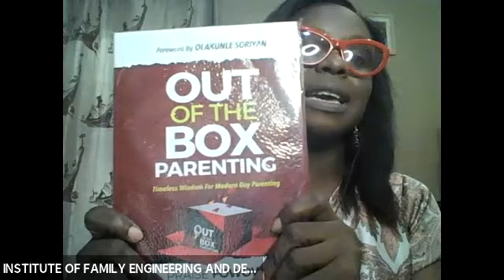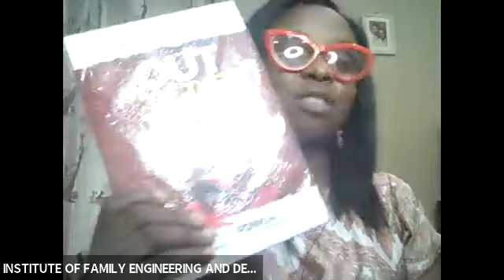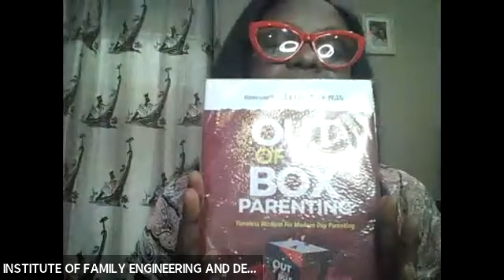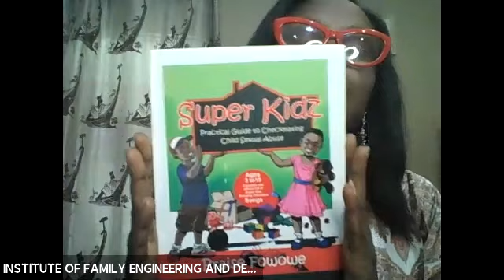Family Meeting October Edition ( Questions Teenage Girls Ask)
Having a daughter is one of the best things ever and It really isn’t enough that we tell our daughters we love them. We need to put our love into action every day for them to feel it.

While at first, it’s diaper changes and feeding sessions— it turns into late-night talks and her coming to you for advice.

This month,  we are hosted 2 amazing teenagers and they talked about some girls' expectations of their parents.